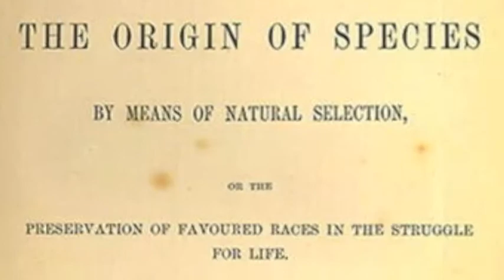In The Beginning- Charles and Emma Darwin (Science and Faith)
The life of Charles and Emma Darwin.

Films are "Creation", "Anna Karenina", "Jane Eyre", and "The Young Victoria".  Song is "Science and Faith" by the Script.

The final poster is one made by me for a religion project, made with images from "Creation" and script from iMovie.